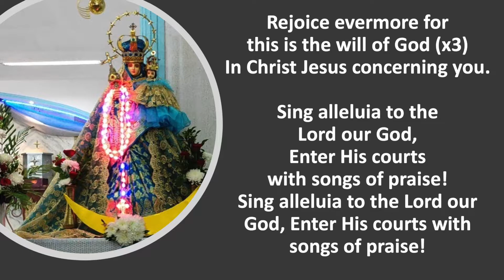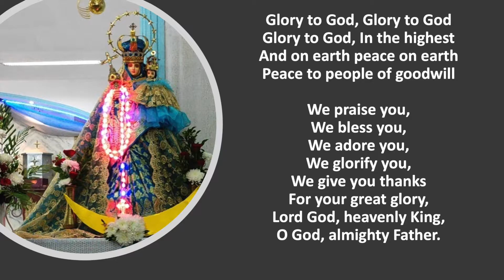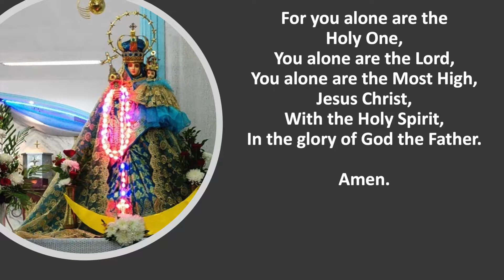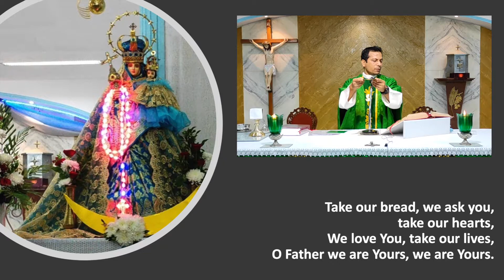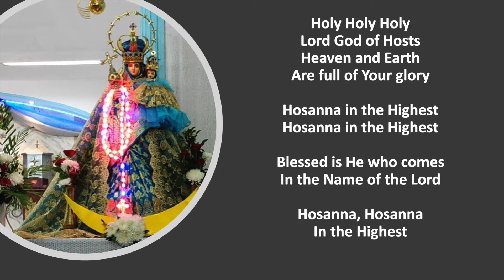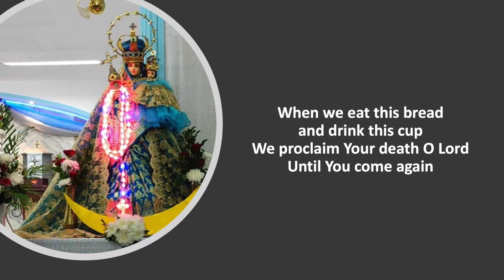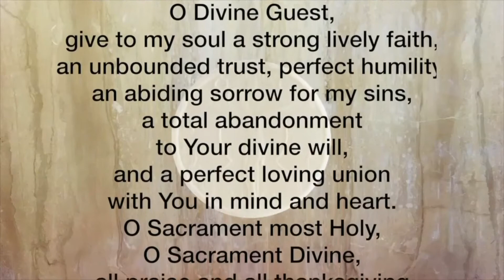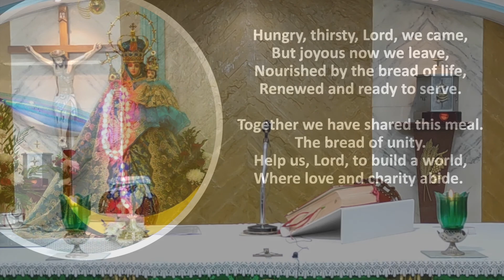Holy Eucharist - 7th February 2021 | 9 AM